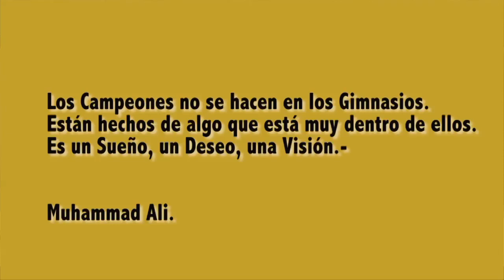ZAPATERIA DEL PRIMO ALBERTO EN COACHELLA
ES LA ZAPATERIA NUMERO UNO PARA EL VAQUERO.
USTED ENCONTRARA BOTAS, CINTURONES PITEADOS, SOMBREROS, TEXANAS, GORRAS, PANTALONES VAQUEROS DE TODAS MARCAS, SE ENCUENTRA EN COACHELLA, CA.  ENTRE LAS AVENIDAS HARRISON Y 50. PREGUNTE POR EL PRIMO ALBERTO.